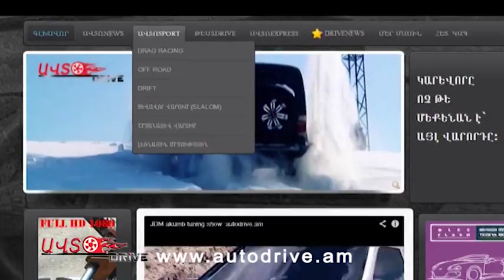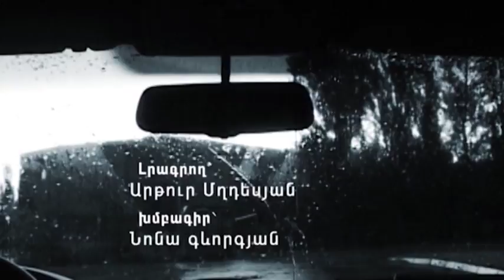Drag Racing 2013 autodrive.am